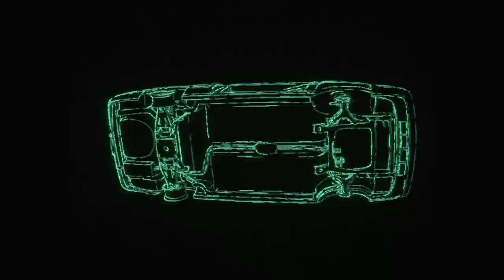BeamNG.drive - Soliad Wendover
The pinnacle of American luxury. The long-awaited classic finally arrives to BeamNG.drive in V0.22.